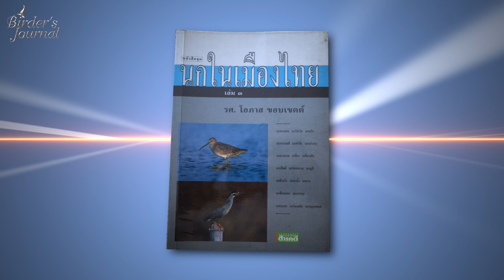Eurasian stone-curlew | นกกระแตผีเล็ก | Birder's Journal EP20 | Wildlife Photography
The Eurasian stone-curlew, Eurasian thick-knee, or simply stone-curlew (Burhinus oedicnemus) is a northern species of the Burhinidae (stone-curlew) bird family.

Eurasian stone curlew occurs throughout Europe, north Africa and southwestern Asia. It is a summer migrant in the more temperate European and Asian parts of its range, wintering in Africa. Although the species is of Least Concern, some populations are showing declines due to agricultural intensification. For example, a French population has declined with 26% over 14 years.

AKADECH REPAICHIT
(อรรคเดช เรไพจิตต์)